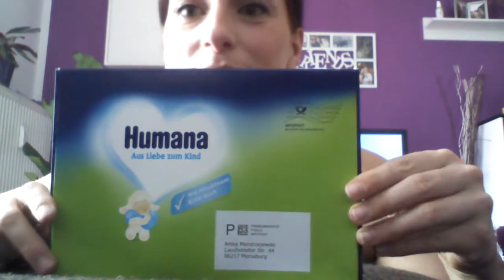*Unboxing* Post von Dm & Humana